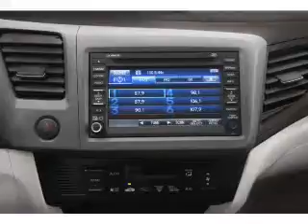2012 Honda Civic Hybrid - Vadnais MN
Year: 2012
Make: Honda
Model: Civic Hybrid
Trim: w/ Navigation
Engine: 1.5 liter inline 4 cylinder 8 valve
Transmission: Automatic CVT
Color: White
Mileage: 7
Address:
3360 Highway 61